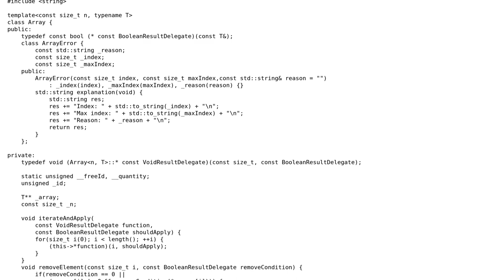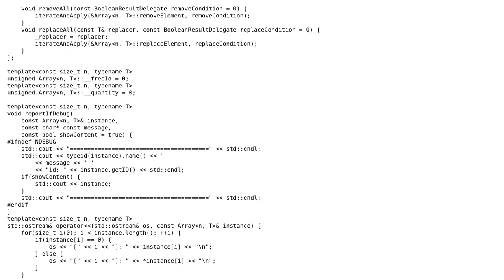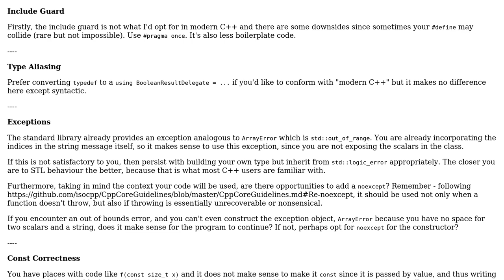Code Review: Array class in C++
With thanks & praise to God, and with thanks to the many people who have made this project possible! | Content (except music & images) licensed under CC BY-SA | Music | Images & others | With thanks to user JNS user ggghahaha user 200_success and the Stack Exchange Network Trademarks are property of their respective owners. You are responsible for your own actions.